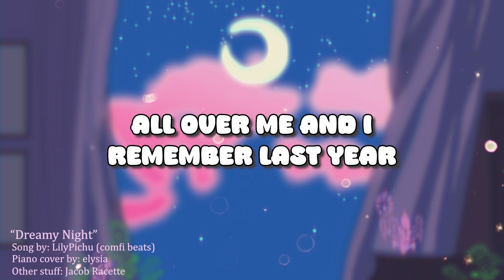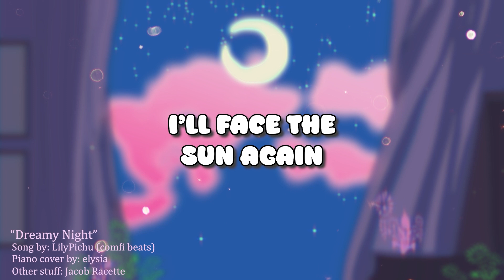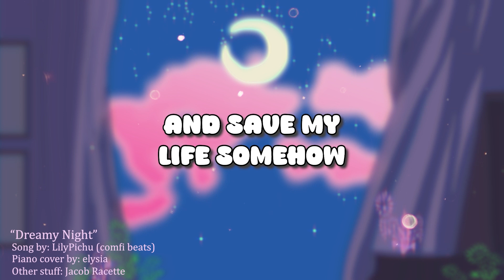dreamy night - male cover ♫ | Jacob Racette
Song three in my quest to cover all of LilyPichu's songs! Today's song is:
dreamy night ♫

i did art and editing and stuff :)

that gave me a huge appreciation for the work that actual artists and editors and music producers do to make songs look and sound actually good and professional, i'm a broke boy but hopefully one day can hire good people to make my songs good ♫